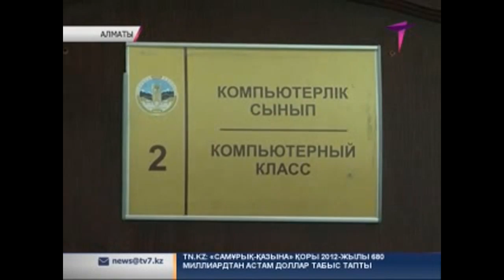Білім беру жүйесі